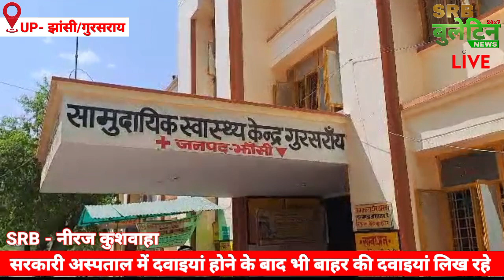सरकारी अस्पताल में दवाइयां होने के बाद भी बाहर की दवाइयां लिख रहे डाक्टर